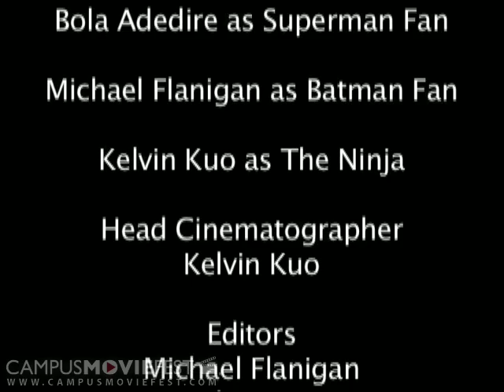A Ninja's Vengeance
Created @ Georgia Tech in 2010 as part of Campus MovieFest, the worlds largest student film festival.

Created by Dulce et Decoreum Est at Georgia Institute of Technology in 2010 as part of Campus MovieFest, the world's largest student film festival.

A Ninja's Vengeance Cast & Crew :
Kelvin  - Captain
with
Michael Flanigan
Bola Adedire